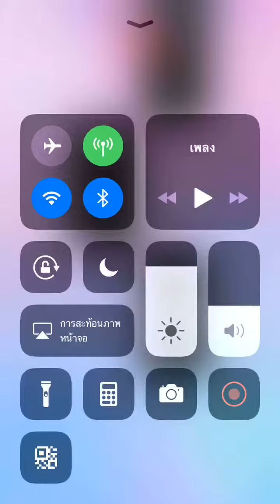Piano tiles 2 - String Quartet No. 13 D. 804 (1868)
Final speed: 10 TPS (double tiles)

Real speed

1st lap: 4.8 TPS - 5.07 TPS - 5.33 TPS
3 crowns speed: 7.67 TPS